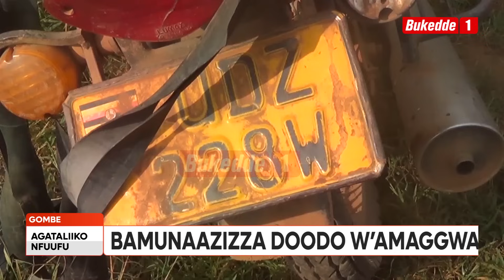Agataliikonfuufu GWE BAKWATIDDE MU LUSUKU NGA ABBA EMMERE BAMUGEMYE OKWETOOLATOOLA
Omuvubuka gwebakwatidde mu lusuku lwa munne ng’abba amatooke akigguddeko. Abatuuze bamuwadde ekibonerezo kyakumunaaza dodo ow’amaggwa okumugema okubabbira emmere yaabwe. Bibadde Gombe mu munisipaali y’e Nansana.

Omusomi Ssanyu R. Mweruka